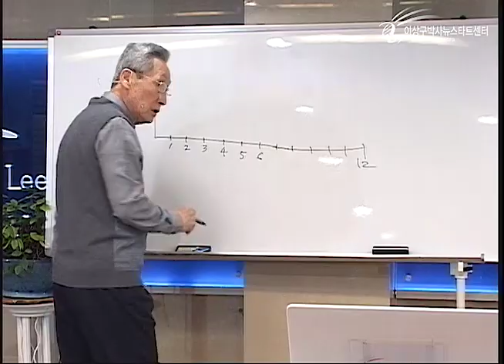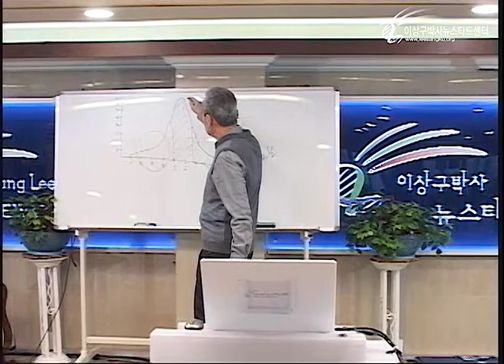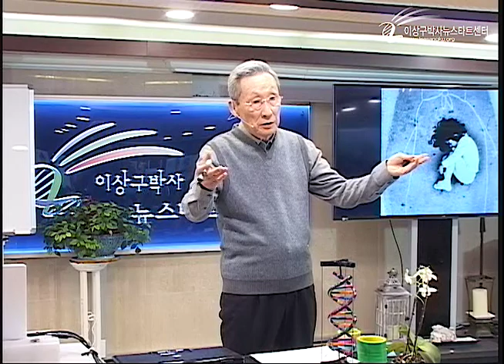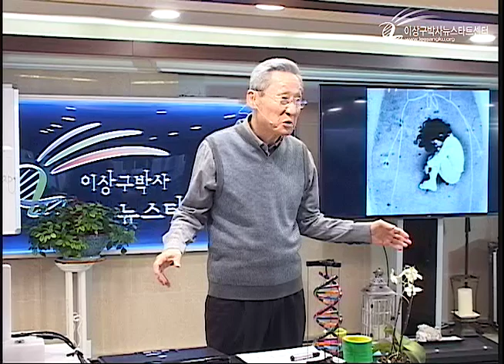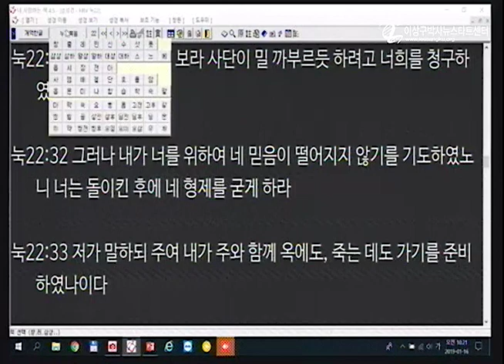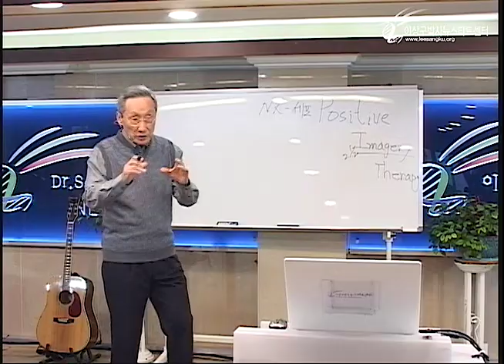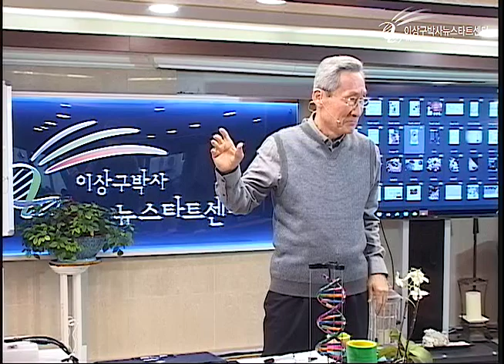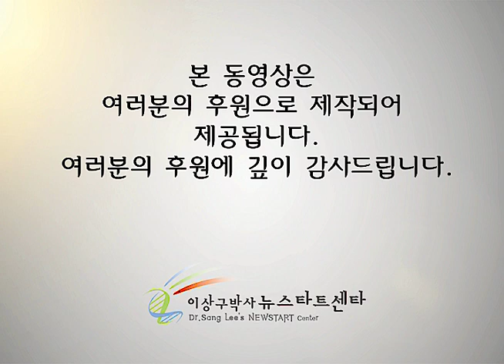R224 10 거듭남의 비밀